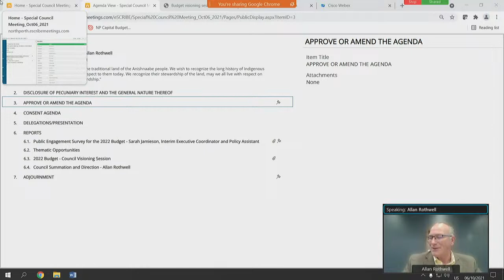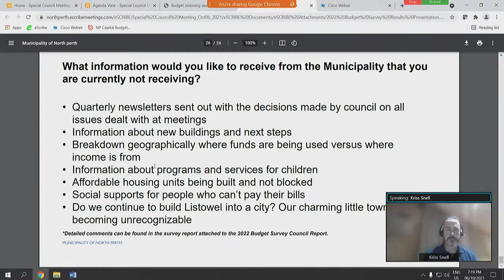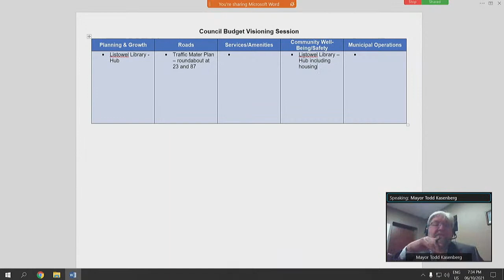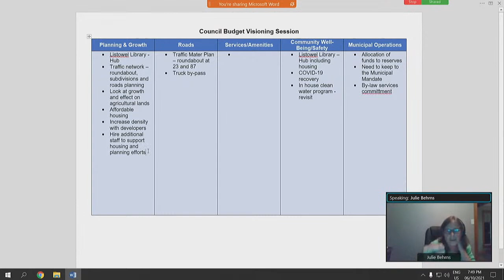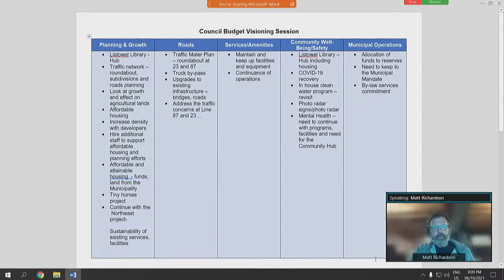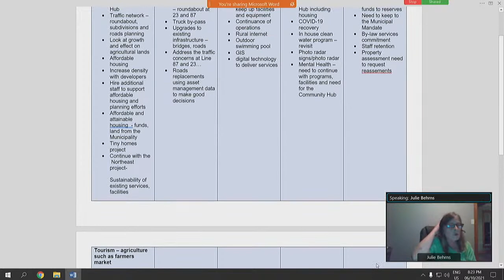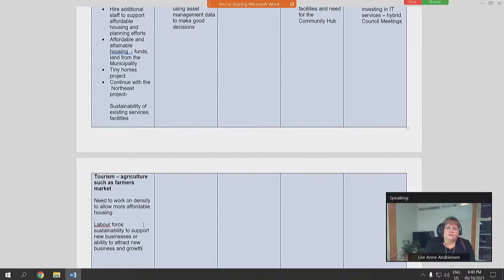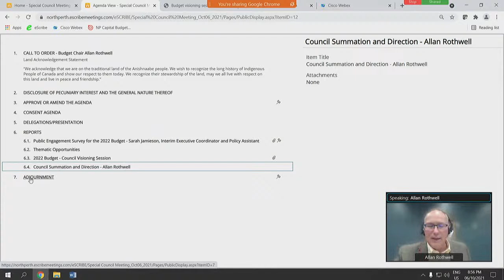North Perth Budget Meeting - October 6, 2021